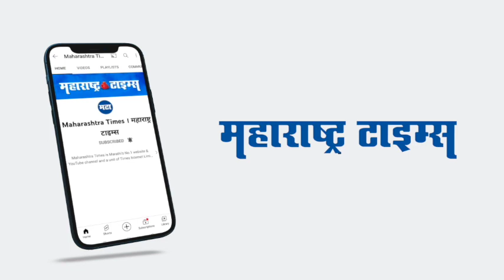आधी शिक्षणासाठी संघर्ष,मग राज्यातील पहिली तर देशातील दुसरी किन्नर वकील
Mumbai|किन्नर समाजाबाबतचे अनेक किस्से आपण ऐकत असतो
समाजाच्या या घटकाकडे नेहमीच वेगळ्या दृष्टिकोनातून पाहिलं जातं
आज आम्ही तुम्हाला ज्या किन्नराविषयी सांगणार आहोत, त्यांनी किन्नर समाजाचे नाव उजळलं आहे
पवन यादव,पेशाने वकील पण किन्नर समाजातून
जी आता महाराष्ट्रातील पहिली आणि देशातील दुसरी महिला किन्नर वकील बनली आहे.
पवनने मुंबईतून कायद्याचे शिक्षण घेतले, त्यादरम्यान पवनला त्याच्या आयुष्यातील कठीण प्रसंगांना सामोरे जावे लागले
मात्र पवनने समाज आणि कुटुंबाशी संघर्ष करून आपले ध्येय गाठलंच|Maharashtra Times|महाराष्ट्र टाइम्स